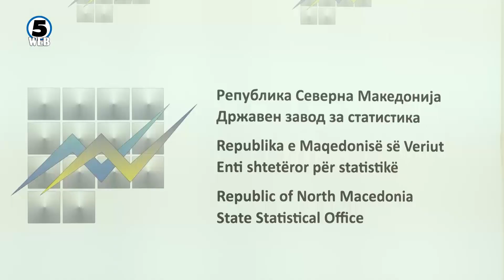Симовски за Канал 5: Целта на пописот е да се даде реалната слика за населението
Првиот човек на Државниот завод за статистика, Апостол Симовски за Канал 5 вели дека очекува спроведување на статистичката операција и додава дека целта на пописот е да се даде реалната слика за населението...